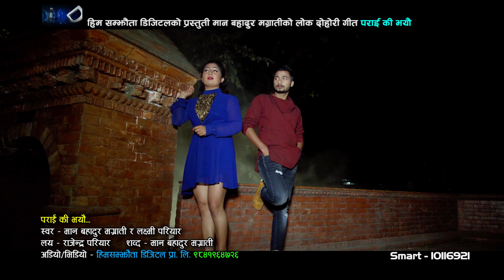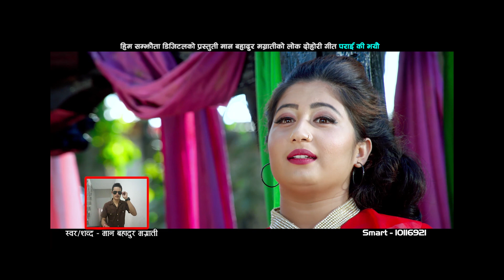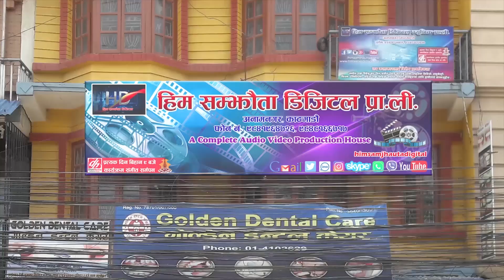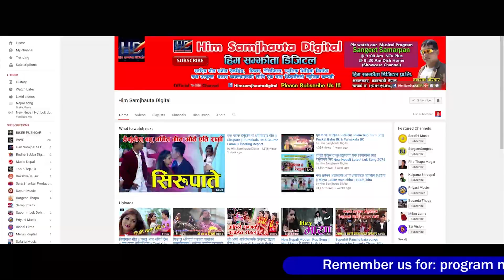Parayiko Bhayau पराइको भयौ| Laxmi Pariyar & Man B. Magrati Ft.Dhurba Himali & Khusbu |New Lok Dohori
Him Samjhauta Digital Presents :-
Parayiko Bhayau पराइको भयौ| Laxmi Pariyar & Man B. Magrati Ft.Dhurba Himali & Khusbu |New Lok Dohori 2020

🎶  Audio Credits:-

♪ Song:-  Parayiko Bhayau ( पराइको भयौ )

♪ Vocal:- Laxmi Pariyar & Man Bahadur Magrati

♪ Lyrics:- Man Bahadur Magrati

♪ Audio/video:-
Him Samjhauta Digital Pvt. Ltd.

🎬️ Video Credits:-

🎬 Artists:- Dhurba Himali & Khusbu Sara

🎬 Managing Director:-
Nandaram Pariyar